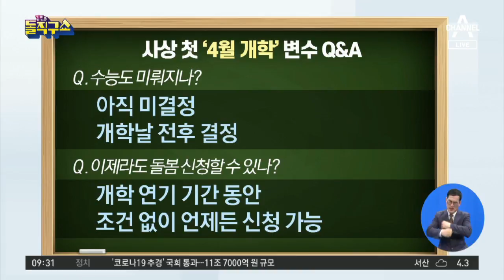초유의 4월 개학…수능 일정 어찌되나 ‘촉각’ | 김진의 돌직구 쇼 440 회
경향 ＂아이들 안전이 최우선＂ 개학 4월 6일로 또 연기
한국 고3들 ＂재수생만 유리한데…＂ 안갯속 수능 일정에 촉각 곤두
한겨레 학부모들 ＂학교 안 보내는 게 맞지만 막막＂

2020년 1월 6일 정식 문을 연 돌직구쇼 독립채널에는 주제별 핫클립과 풀영상 다시보기 등 골라 보기 좋은 형태의 다양한 콘텐츠를 제공합니다. ‘채널A 김진의 돌직구쇼’ ☞구독☜ 부탁해요♥